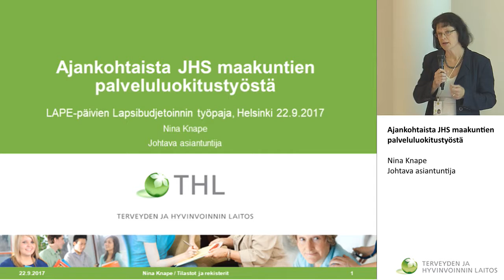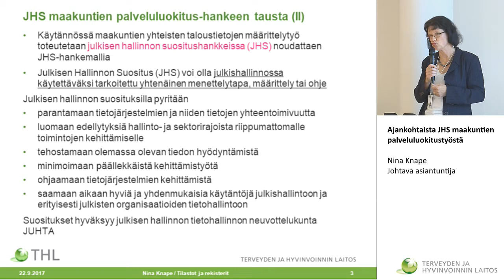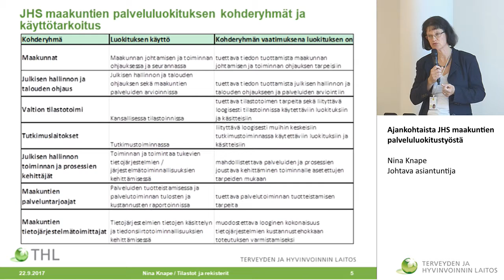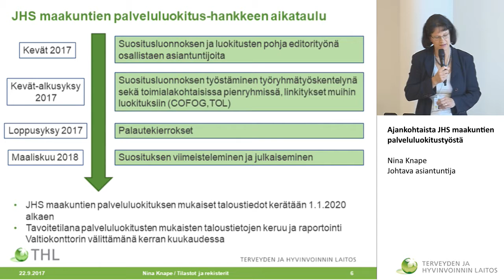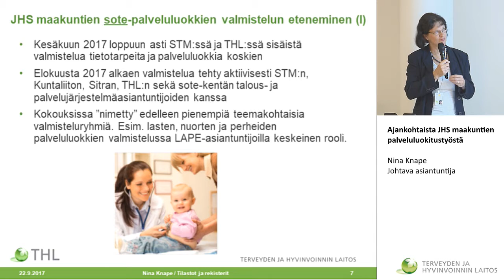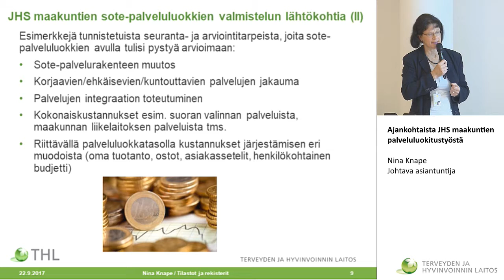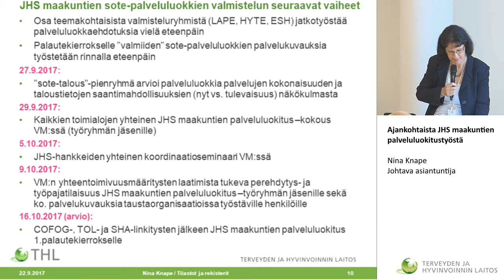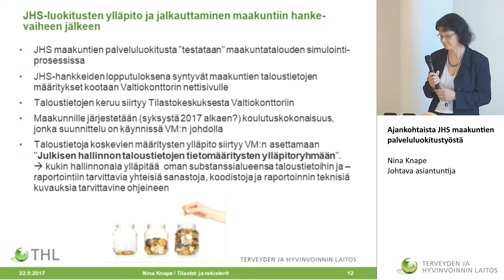Ajankohtaista JHS maakuntien palveluluokitustyöstä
Lapsibudjetointi-työpaja
Nina Knape